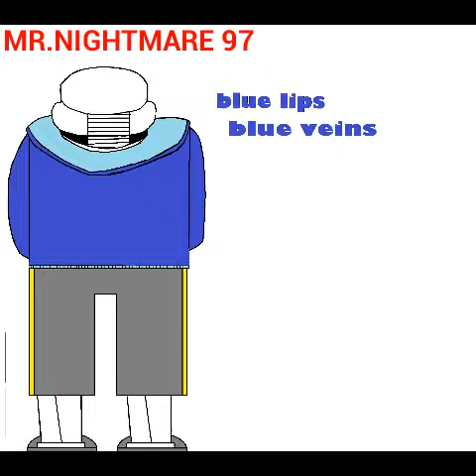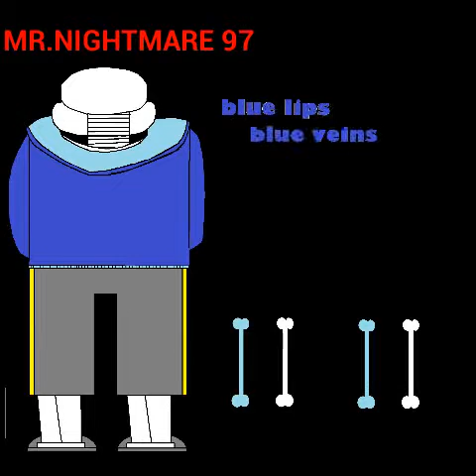[LYRIC UNDERTALE] Blue lips LYRIC (SANS ver)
the audio made by TheImPerfectAnimator
the video made by MR.NIGHTMARE 97